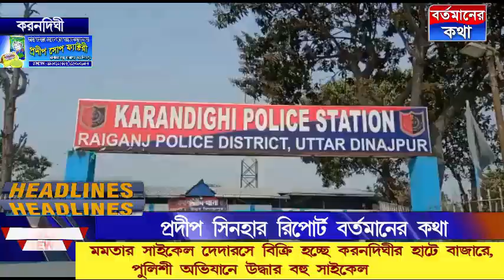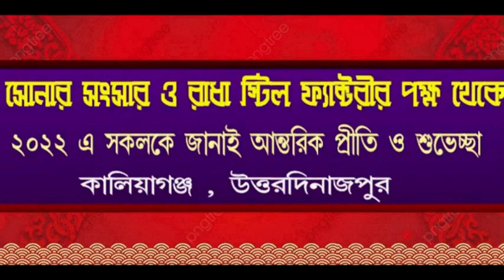পঞ্চমবারের জন্য ইসলামপুর পৌরসভার পৌরপিতা পদে বিনাপ্রতিদ্বন্দ্বিতায় নির্বাচিতহলেন কানাইয়ালাল আগরওয়াল